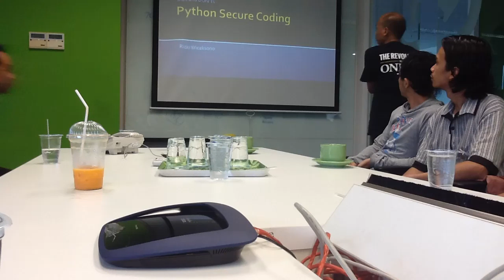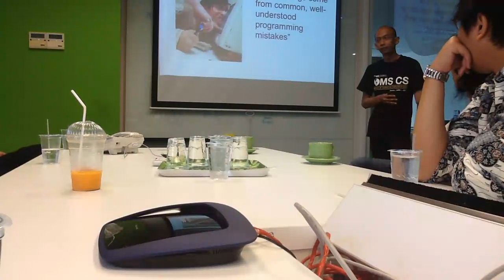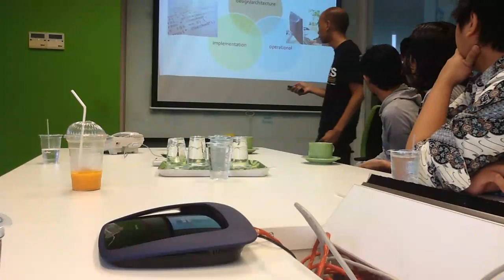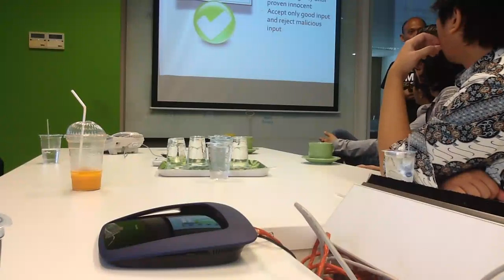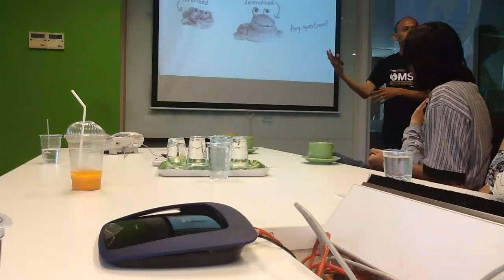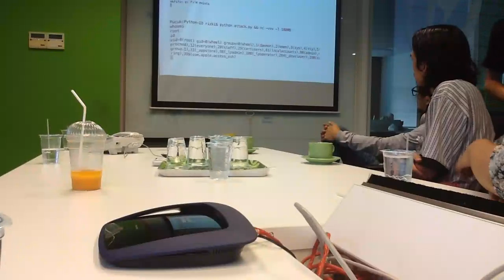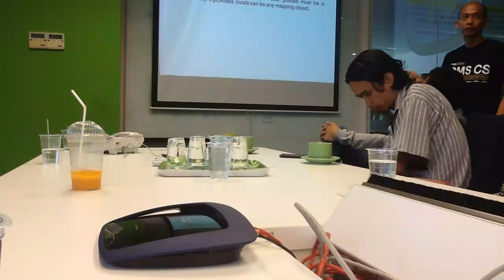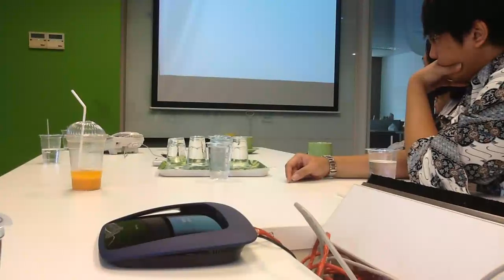Python Secure Coding - Rizki Wicaksono - 1/2